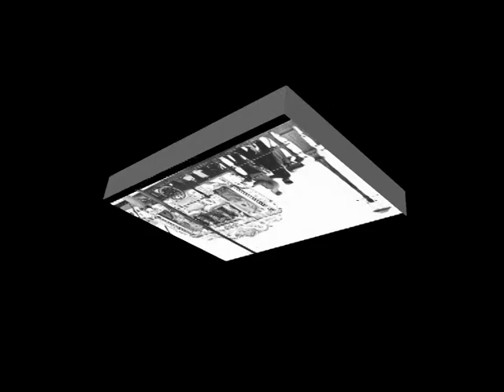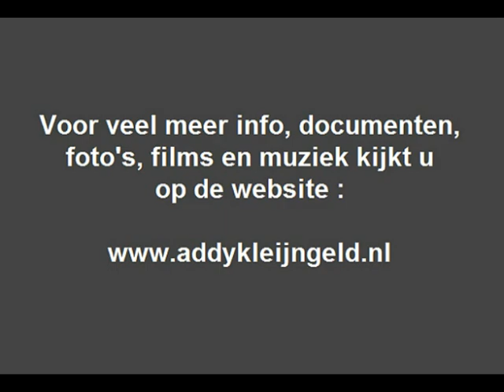Draaiorgel "De Arabier" - Medley ( o.a. Rode Anemonen ) ( 1966 )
In 1965 stond Addy Kleijngeld als producer en orkestleider in de studio met Hermien Timmerman - van der Weide, om het nummer "Rode Anemonen" op te nemen, datzelfde jaar kwam het op single uit en werd het een redelijk succes, al scoorde ze niet echt een hit.

Neemt niet weg dat dit een fraai nummer is, op tekst en muziek van echtgenoot Gert, Addy Kleijngeld verzorgde het arrangement, was orkestleider en producer en speelde mee op accordeon, en het was vaak op de diverse radiozender te beluisteren, reden voor platenfirma FONTANA om het uit te brengen in een instrumentale versie, gebracht door het Draaiorgel "De Arabier".

Het is de laatste uit een medley, je hoort de nummers :

- FERNANDO EN FILIPPO
( Cees Bruyn / Gerrit den Braber )

- DROMEN ZIJN BEDROG
(  John Möring / Jan van Schalkwijk )

- RODE ANEMONEN
( Peter Zoll = Gert Timmerman )

Dit orgel werd gebouwd in 1926 door de Antwerpse orgelbouwer Pierre Verbeeck, in 1935 werd het aangekocht door G. Perlee, die het compleet vernieuwde in 1948, het wordt als een der beste draaiorgels van Nederland gezien, en op concoursen won het vele prijzen, meestal was het in de stad Groningen te vinden, met exploitant Elderman, maar trok soms ook de grens over om daar zijn klanken te laten horen, tot aan New York.

In 1977 ( na het overlijden van Elderman ) ging het terug naar de firma Perlee te Amsterdam en tegenwoordig is het te bewonderen in ( sinds 2008 ) in het Museum van Speelklok tot Pierement te Utrecht.

Compositie : Peter Zoll ( = Gert Timmerman )

Afkomstig van de LP : "Streetorgan/Drehorgel souvenirs"

Uitgave : FONTANA grammofoonplaten

Plaatnummer : QY 826 284 ( zie hoes + label )

Opnameleiding en poroduktie : Rine Geveke